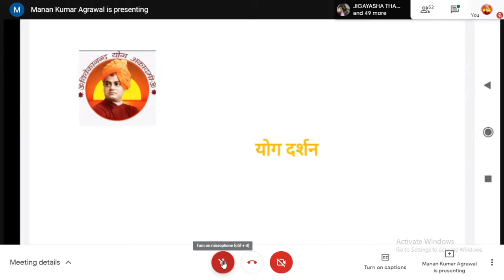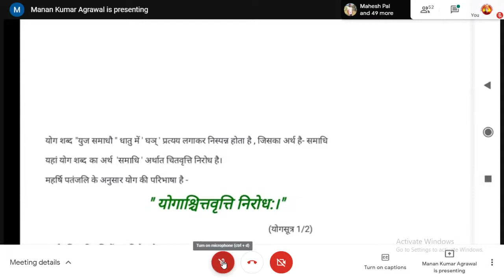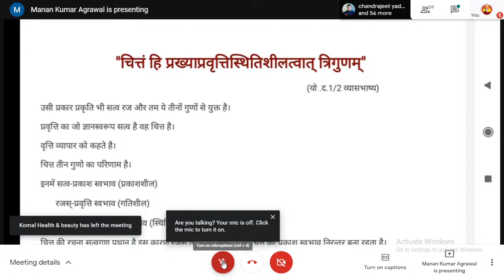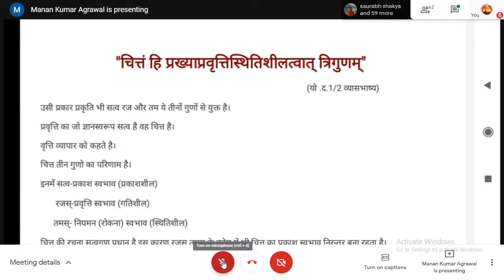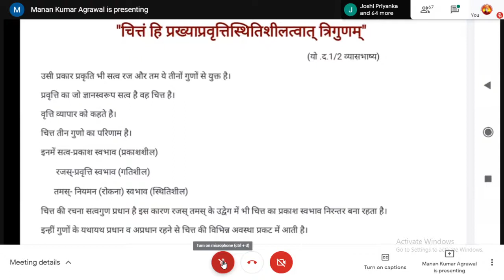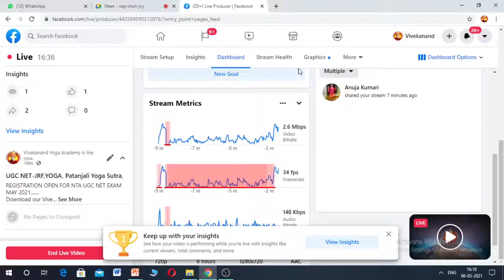Paper 2 UNIT 4 YOGDARSHAN OVERVIEW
सभी विडियों और पीडीएफ प्राप्‍त करने के लिए विवेकानन्‍द योग अकादमी ऐप को गूगल प्‍ले स्‍टोर से डाउनलोड करे।
REGISTRATION OPEN FOR NTA UGC NET EXAM MAY 2021.
किसी भी तरह की जानकारी प्राप्‍त करने के लिए व्‍हाट्सऐप करेे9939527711, 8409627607.
फ्री विडियो देखने के लिए सब्‍सक्राईब करे हमारे यूट्यूब चैनल को
Join our telegram channel for a daily free quiz of both papers.